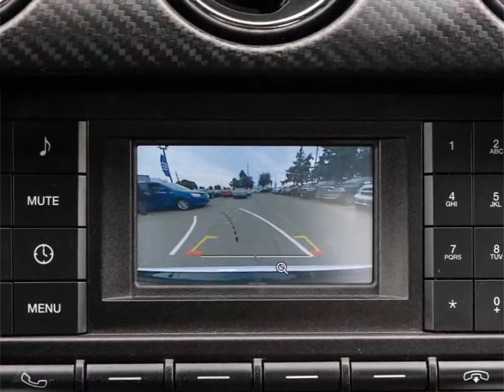2016 Ford Mustang | Brampton Chrysler | 1FA6P8AM4G5324917